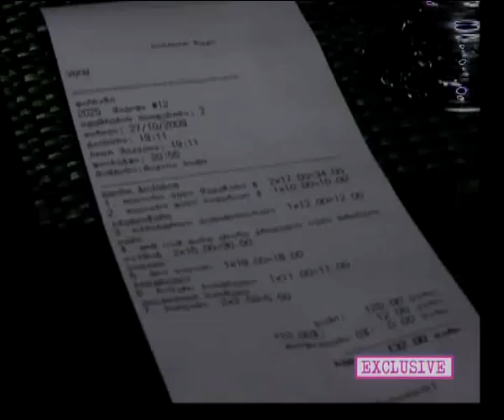კირა ნაითლი & რუპერტ ფრენდი თბილისში